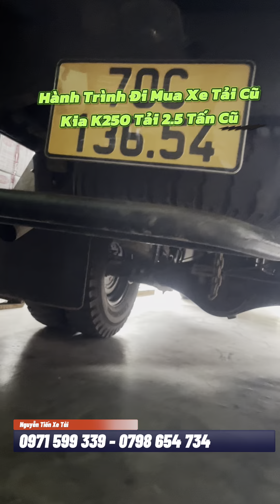Xe Tải 2t5 cũ Kia K250 thu mua xe tại nhà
Thu mua xe tải tại nhà khách hàng con xe kia K250 cũ tải 2t4 đời 2018